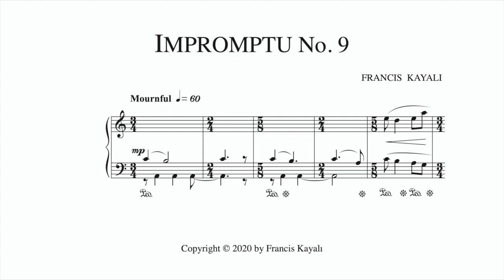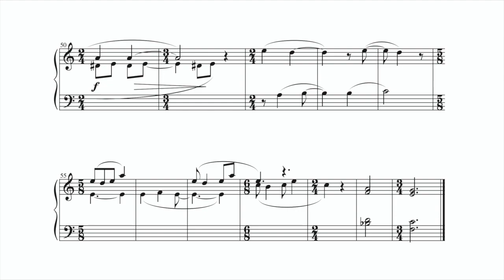Impromptu No. 9 • Francis Kayalı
"Mournful" features a Mahler-like plaintive melody (I imagine it played by an oboe -- see for instance the oboe solo in "Der Einsame in Herbst" from "Das Lied") over chords that evoke Ravel ("Mother Goose" Suite in particular).